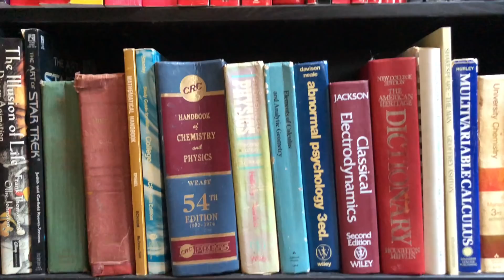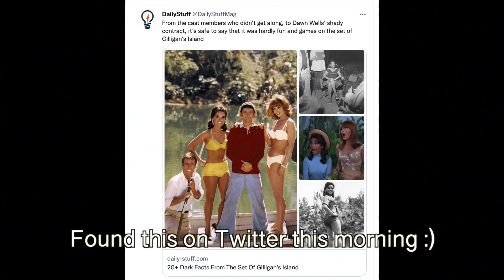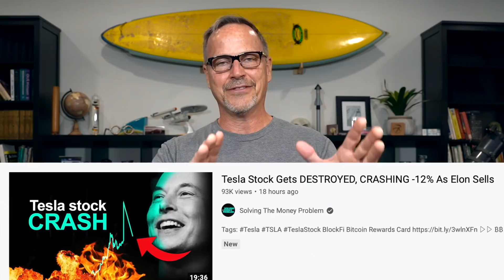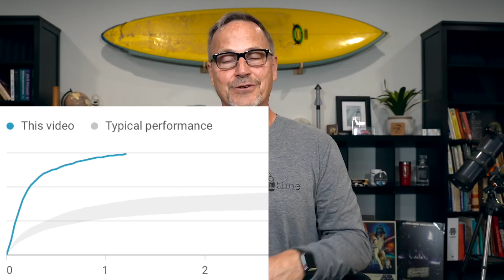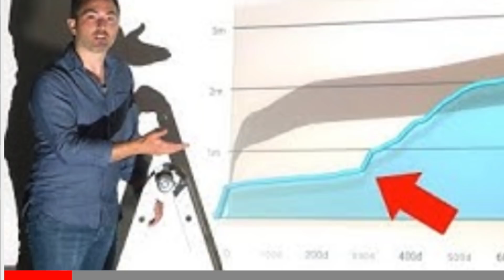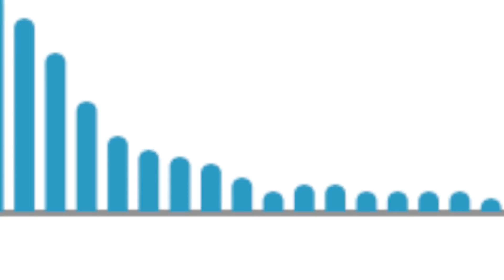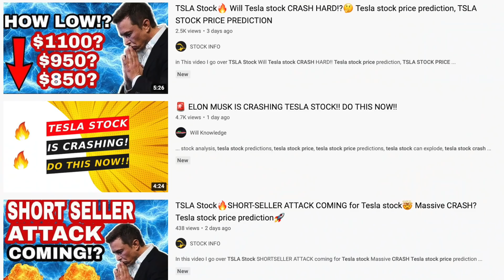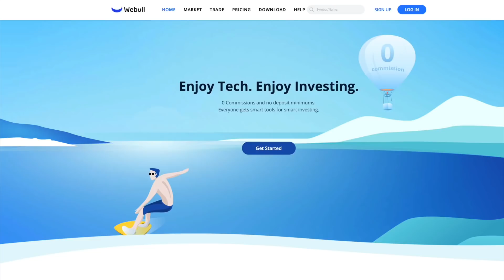MUST WATCH!!! Why CLICKBAIT style dominates YouTube--and what you can do about it.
It's happening more and more on YouTube (and everywhere else it seems): Clickbait--or more accurate, hysterical, over the top--video titles and thumbnails are taking over. For subjects as mundane as math and Tesla supply chain logistics, titles scream out in ALL CAPS, predicting dire consequences if you don't watch, and thumbnails have frightening words like "panic," "destroy," "collapse," all in big bold colors like reds and oranges. What the heck is going on here? Why does YouTube's home page look more like the old-time National Enquirer now than ever before? And is there anything you can do to help mitigate the situation? Let's take a look and find out!

**JOWUA:
use the Promotion Code: DRKNOW5

YOU MUST WATCH THIS!! Why CLICKBAIT titles and thumbnails dominate YouTube